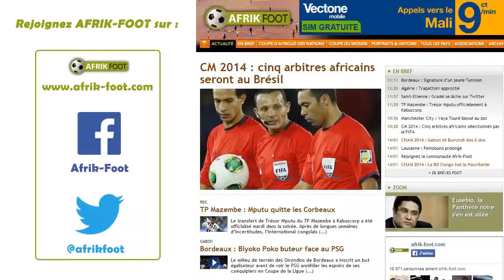Rwanda vs Senegal (0-2) | Match amical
Le Sénégal s'est imposé en amical face au Rwanda (2-0) grâce à des buts de Mame Biram Diouf (18') et Younousse Sankharé (33').

Rwanda vs Senegal (0-2) Rwanda vs Senegal (0-2) Rwanda vs Senegal (0-2) Rwanda vs Senegal (0-2) Rwanda vs Senegal (0-2) Rwanda vs Senegal (0-2) Rwanda vs Senegal (0-2)

Senegal vs Rwanda (2-0) Senegal vs Rwanda (2-0) Senegal vs Rwanda (2-0) Senegal vs Rwanda (2-0) Senegal vs Rwanda (2-0) Senegal vs Rwanda (2-0) Senegal vs Rwanda (2-0)